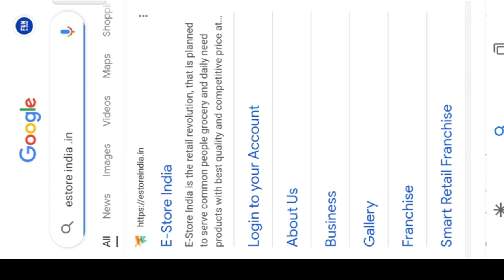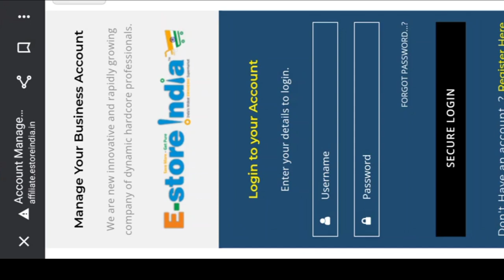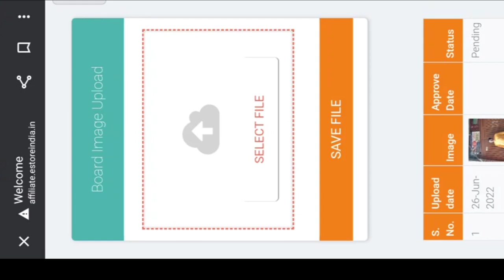अपने board का फ़ोटो लगाएं और किराया पाएं। NO BOARD NO PAYMENT